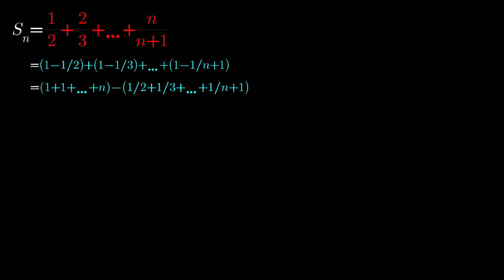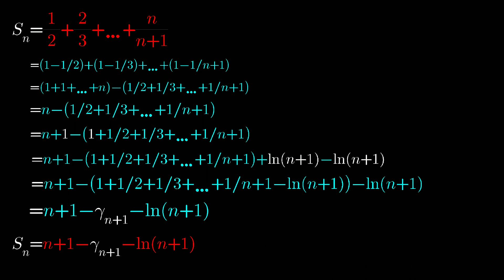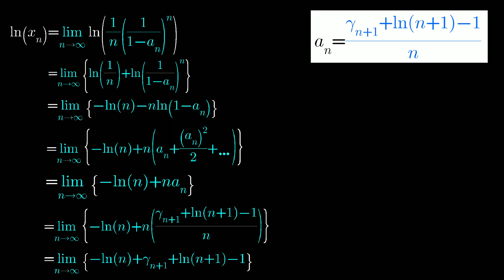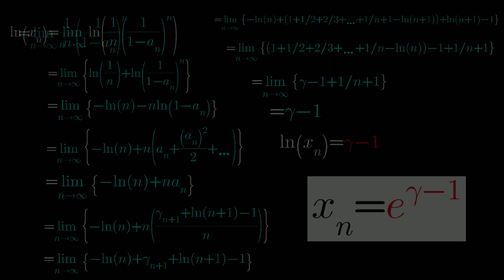Calculate : lim n→∞ 1/n(n/1/2+2/3+...+n/n+1)^n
E-03
Hello Fellow Mathematicians,

in this problem you will see The (Euler-Mascheroni) Constant, Harmonic series and the expansion of ln(1-x).
I am Sorry, for the mistake for writing the value of Euler mascheroni constant wrong.

This problem is given by
Book      : (OvidiuFurdui)Limits, Series,
and
                 Fractional part integrals

This video only possible by Springer